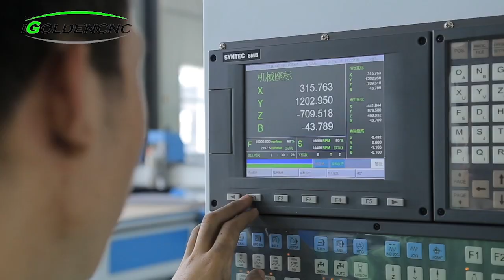Foam engraving machine --- Wechat: 0086156505957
1.Mold industry: casting mold, automobile, ship, yacht, aviation industry, rail transportation etc.

2.Musical instruments: large 3D curved surface and shape processing.

3.Applicable materials: wood, EPS, other non-metal carbon mixed compound, etc.